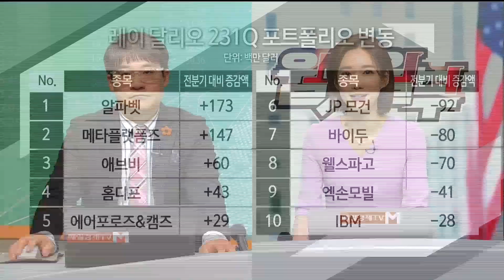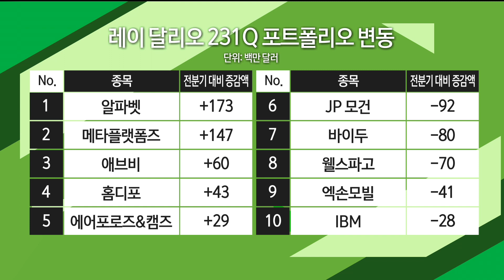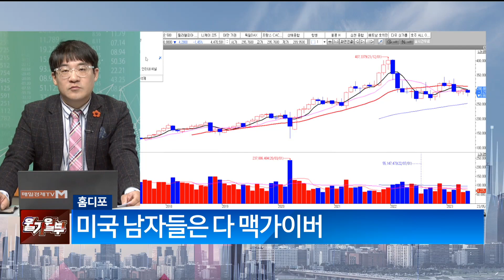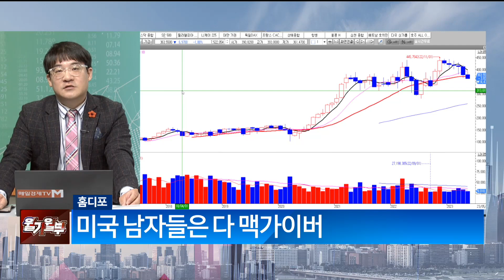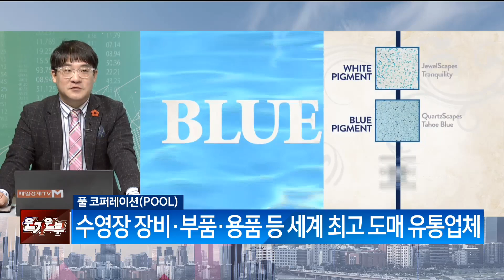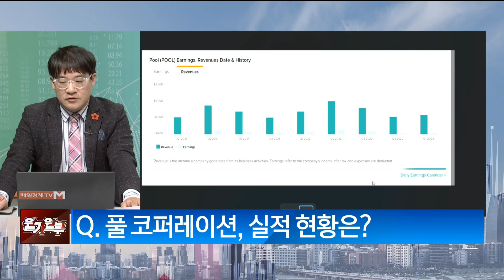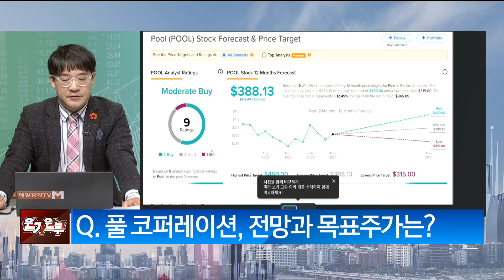풀파티의 계절이 온다! 풀 코퍼레이션 (출연: 신일섭 벤자민투자연구소 소장) / 미국 주식 가이드/ 매일경제TV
풀파티의 계절이 온다! 풀 코퍼레이션
(출연: 신일섭 벤자민투자연구소 소장)
/ 미국 주식 가이드/ 매일경제TV